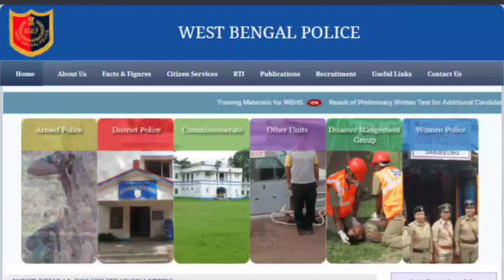WBP CONSTABLE 2020 PRELIMINARY EXAM RESULTS EXPECTED DATE | wbp constable result 2021 | wbp news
WBP Constable 2020 Preliminary Written Exam Results Expected Date | PMT and PET test

Dear friends, you who have given preliminary examination of WBP Constable (Including Lady Constable) on 26th September 2021. Out of a total of 8,632 vacancies, 7,440 posts are for men and 1,192 posts are for women.

A total of about 5 lakh candidates have appeared for the preliminary examination for these 8,632 vacancies. Then, about 2 weeks ago, WBP released the official answer key of the preliminary examination of WBP Constable.
In the notification of the official answer key, it was said that within 7 days, i.e. till 9th ​​December, to mail for all the questions or queries. And it takes time to thoroughly verify the details of all these results, so the result may come out by 28th December.

And if it doesn't come out by this date, there is a good chance that it will happen on or before 2nd or 3rd January 2022, as far as we know. It should also be noted that this is not an official update, it is based on information obtained from the Government Recruitment Updated Portal. It is learned from there that PET test or field will probably start from 19th January 2022.

Masks and hand sanitizers must be taken from home before entering the field for PMT. You have to wear a mask before entering the field, otherwise you may not be able to go for PMT. Because, corona rules have to be obeyed, so it is mandatory. Body temperature should be normal. You may even need to show a certificate of second dose of corona vaccine.

Queries Solved -
WBP CONSTABLE 2020 : 00:00
WBP CONSTABLE 2020 Vacancies  : 00:05
WBP CONSTABLE 2020 How many candidates took the test? : 00:24
WBP CONSTABLE 2020 Official Answer Key : 00:31
WBP CONSTABLE 2020 Preliminary Exam Expected Date : 00:50
WBP CONSTABLE 2020 Expected PMT and PET Date : 01:16
WBP CONSTABLE 2020 Covid-19 Rules during PMT & PET at field : 01:24
Thank You : 01:49